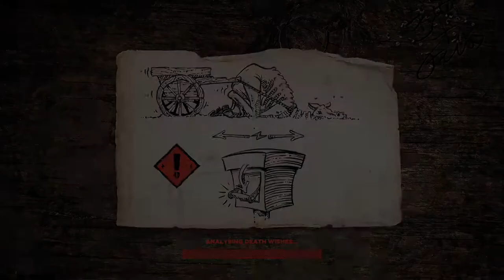DEATH AND DANCING!! Felix The Reaper #1